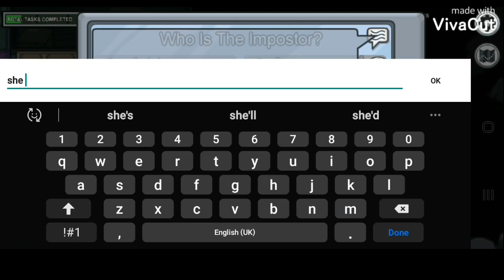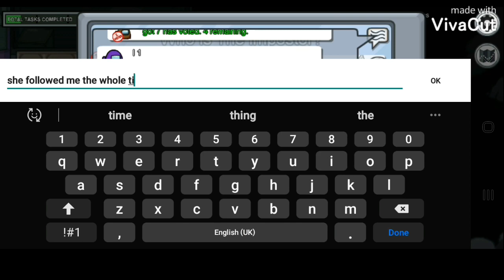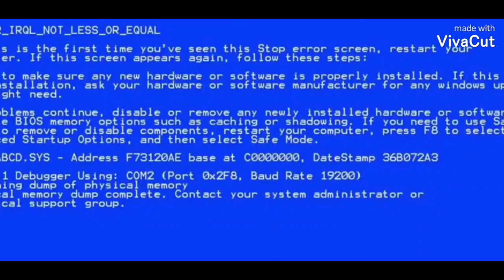I was the Imposter 4 times in a row | AmongUs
This video is where i became the Imposter 4 times in a row.